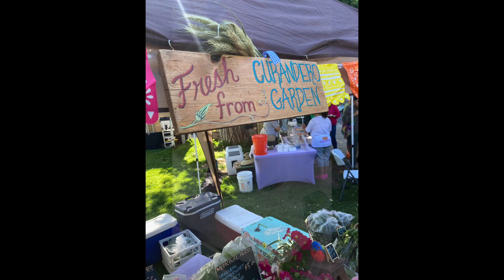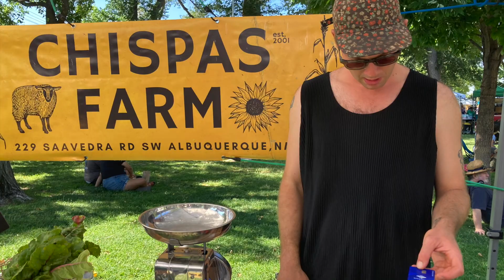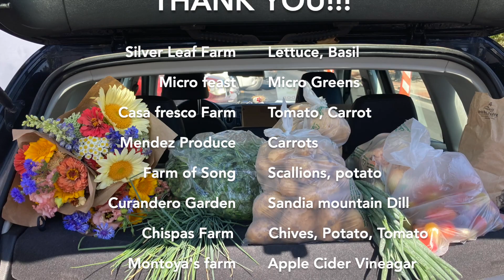BEDROCK Kitchen Downtown Growers Market ABQ